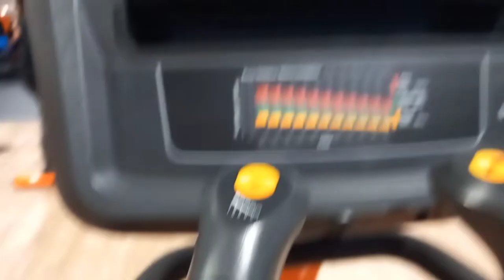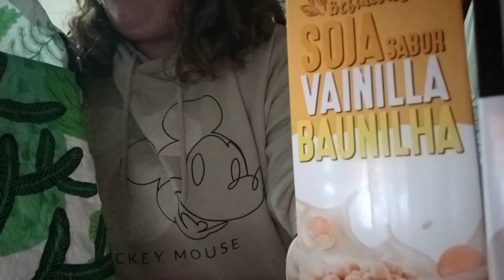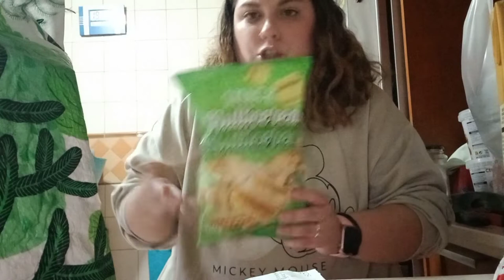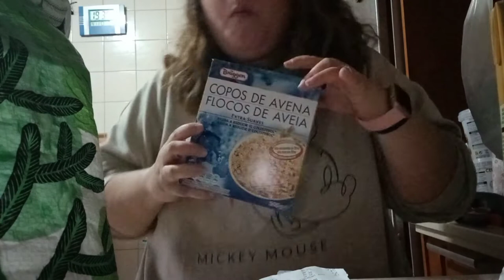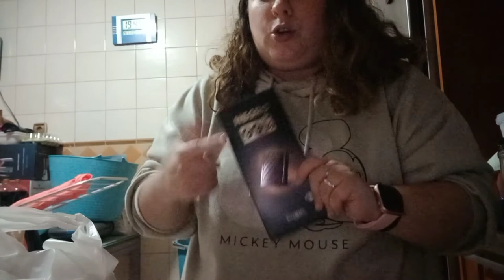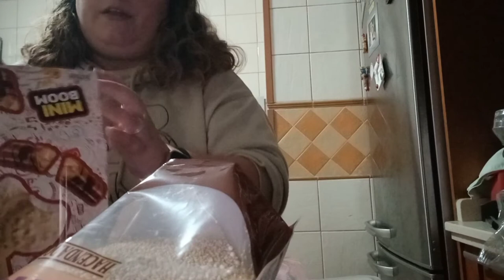Primer día en el GYM 💪 Compra saludable en MERCADONA 🍉 // Silvia Martínez 😊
Holaaa!!! Me acompañais mi primer día al gym más os enseño mi compra saludable! Por instagram os voy enseñando más cositas 😊 Tenéis un destacado... Seguime por allí @silviamartinez_94